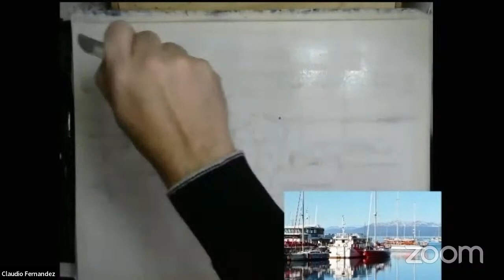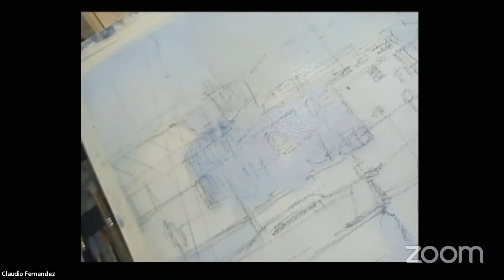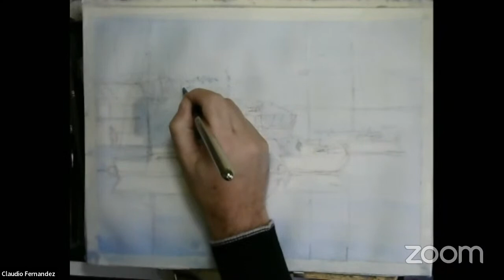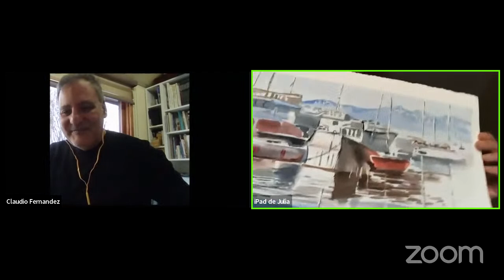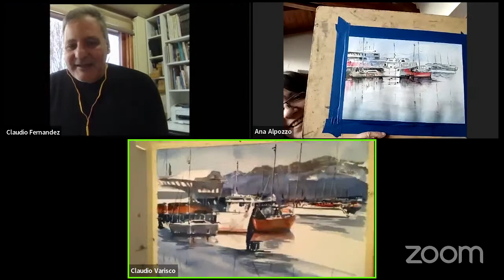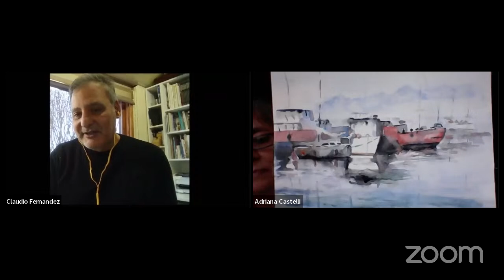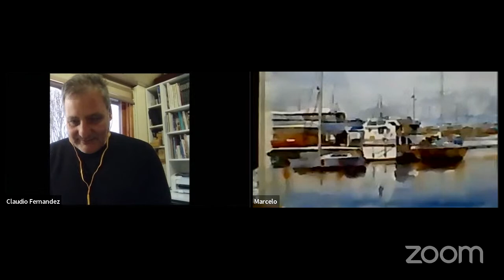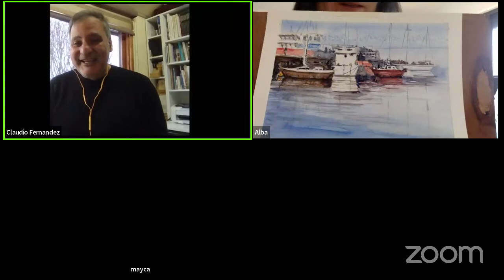Demo de Acuarela Claudio Fernandez artista argentino